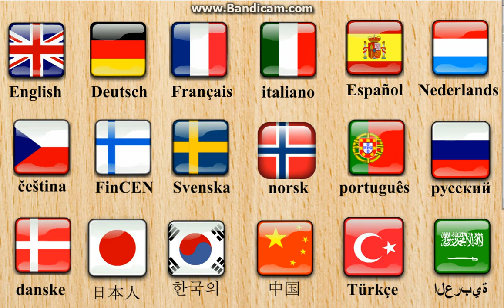Preschool Vehicles Puzzle by Smart Joy Studio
Interactive Puzzles

Designed for Preschoolers

Designed for Autism

Transports  Puzzles

Cars Puzzle Games for Preschool